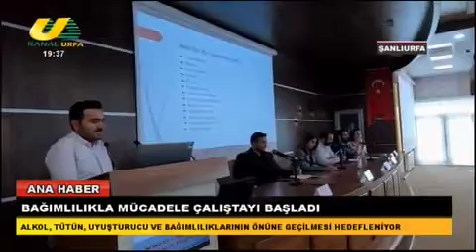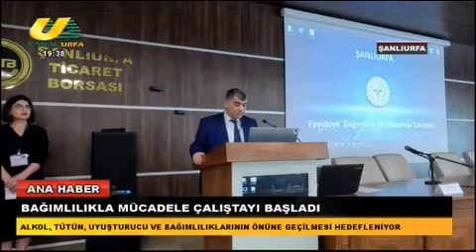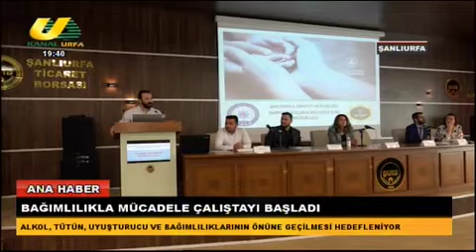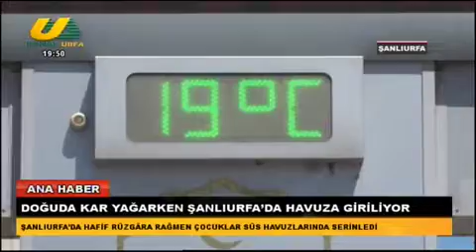Fatma Kırmızı İle Ana Haber 13 04 2022